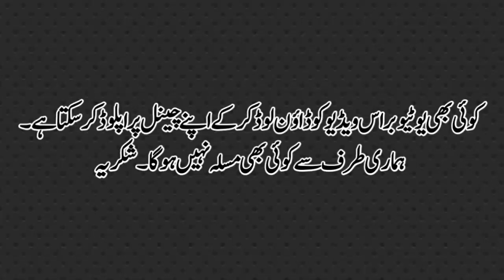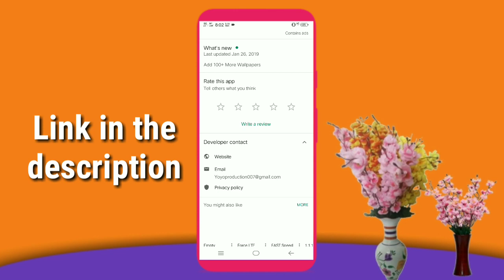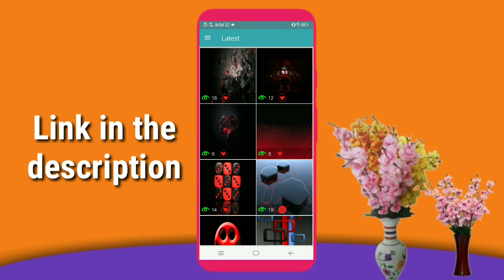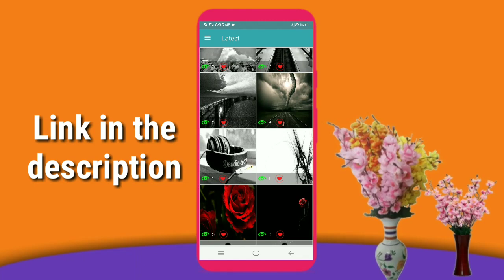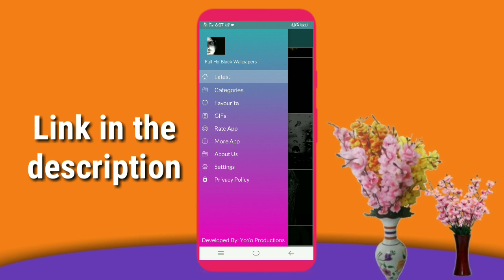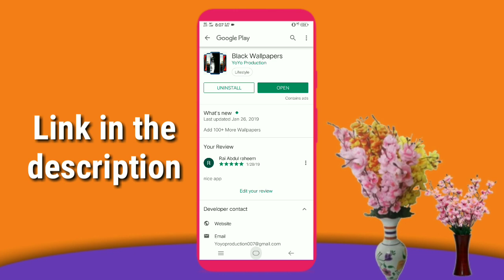Most useful app you have to know / Must try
Facebook.com/OkarianRai
Channel